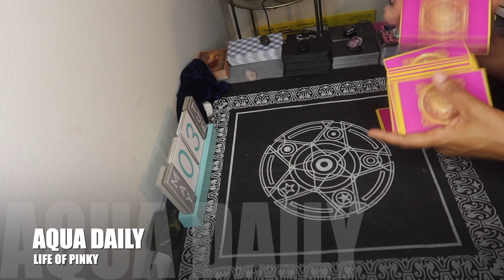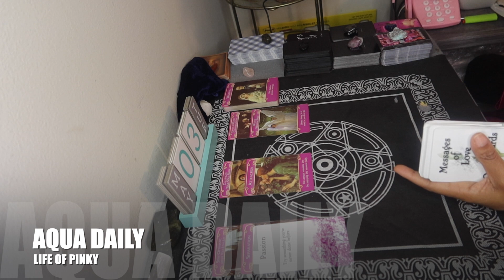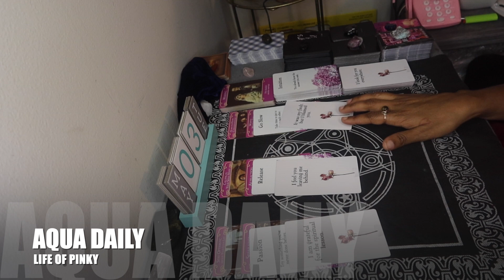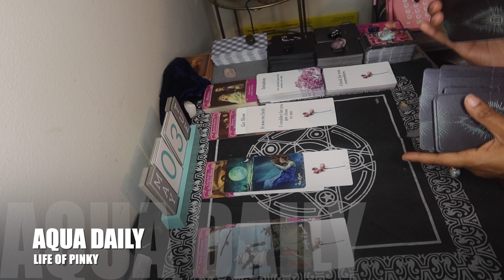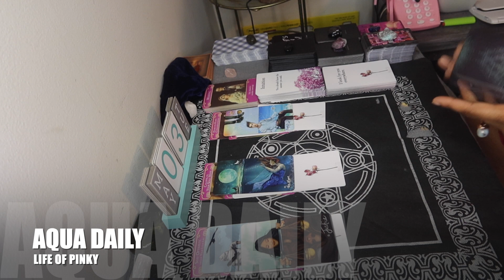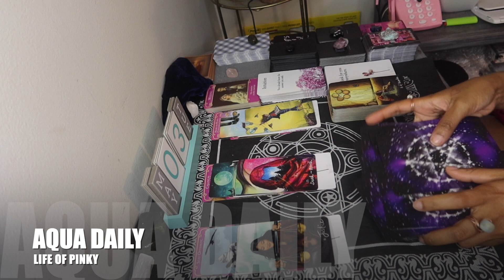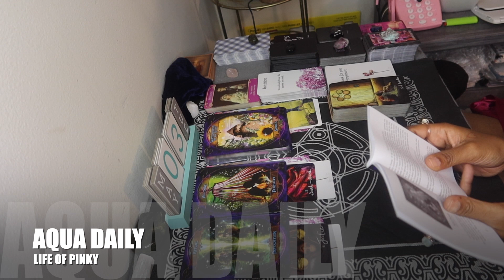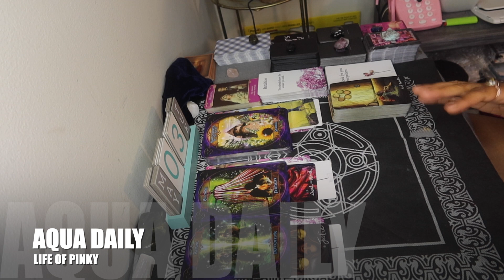AQUARIUS ♒️ | WANTING TO CLEAR UP THESE "SECRETS"..YOUR PERSON: "WE WILL BE TOGETHER AGAIN".....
Today's Video: AQUARIUS ♒️ | WANTING TO CLEAR UP THESE "SECRETS"..YOUR PERSON: "WE WILL BE TOGETHER AGAIN".

ANNOUNCEMENTS !!